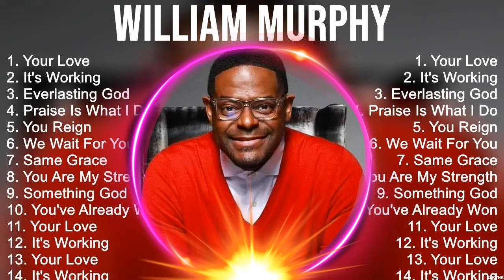W I L L I A M M U R P H Y Full Album 2024 New ~ Best Christian Gospel Songs Ever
[00:00:00] - 01. Y̲o̲̲u̲̲r L̲o̲̲ve̲̲
[00:08:02] - 02. I̲̲̲t's W̲o̲̲rki̲̲ng
[00:12:54] - 03. E̲̲̲ve̲̲rla̲̲sti̲̲ng G̲o̲̲d
[00:22:01] - 04. P̲ra̲̲i̲̲se̲̲ I̲̲̲s W̲ha̲̲t I̲̲̲ D̲o̲̲
[00:27:06] - 05. Y̲o̲̲u̲̲r L̲o̲̲ve̲̲
[00:35:08] - 06. I̲̲̲t's W̲o̲̲rki̲̲ng
[00:40:00] - 07. E̲̲̲ve̲̲rla̲̲sti̲̲ng G̲o̲̲d
[00:49:07] - 08. P̲ra̲̲i̲̲se̲̲ I̲̲̲s W̲ha̲̲t I̲̲̲ D̲o̲̲
[00:54:12] - 09. A̲̲̲lo̲̲xne̲̲
[00:56:00] - 10. E̲̲̲ve̲̲rla̲̲sti̲̲ng G̲o̲̲d